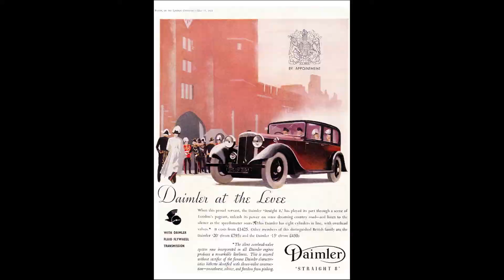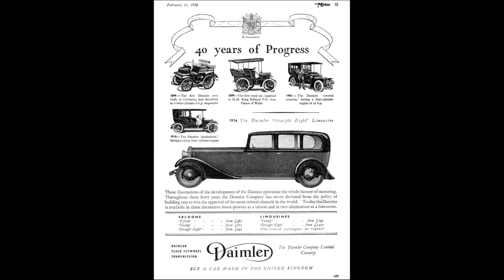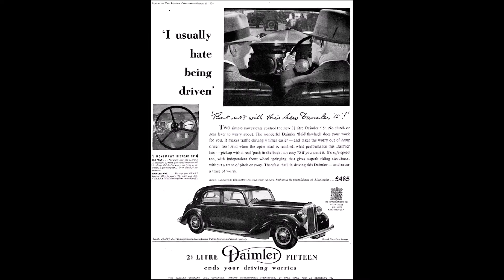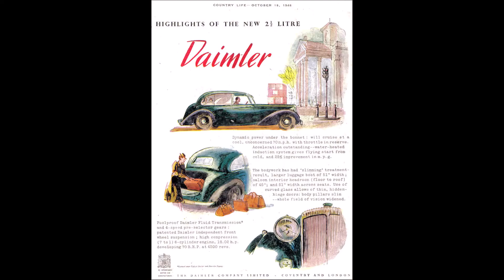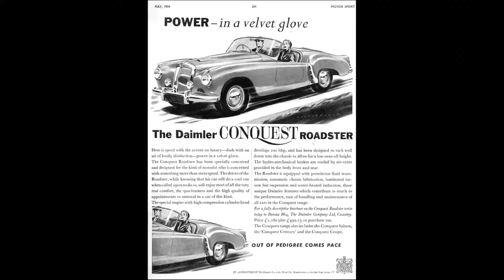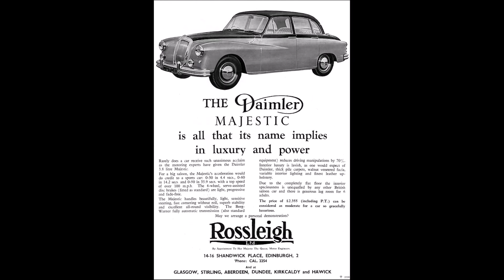Daimler Cars 1930's to 1970's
I hope you enjoy the pictures as much as I do.

Ebay store